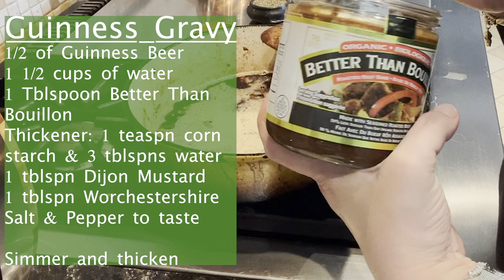Classic Irish Dinner: Colcannon Mash, Bangers, & Guinness Gravy (Potatoes, Pork Sausage, Beer Gravy)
A delicious meal to warm your cockles! (dont ask).
Join me in making a delicious meal that everyone will enjoy. Special meal perhaps to celebrate St. Paddy's/Patrick's Day. No green beer here! Guinness only.  And a bonus, tortellini soup with leftover bones of the Costco Chicken!
Enjoy (we did!).
Lisa